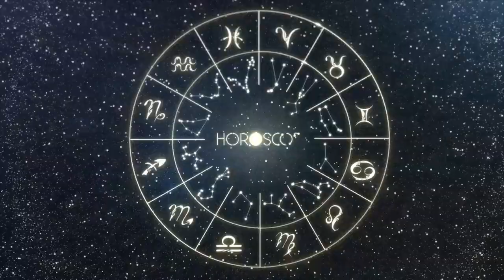Daily Horoscope LIBRA August 26, 2024